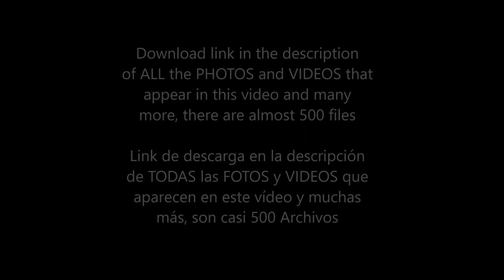✔️ NETA ALCHIMISTER ✔️ Volume I | 😍 PHOTO COLLECTION 📸 | you have to see it ❤️Really BEAUTIFUL❤️ !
Supera la Timidez: Deja la timidez y conoce gente nueva
El libro que todo hombre debe leer
Her Secrets: Seduction Secrets For Irresistible Women
Provoca 5 o más orgasmos en 15 minutos
Cómo ser un Hombre Alfa – EBOOK
Adiós a la Eyaculación Precoz
Seducción Online Elite
Manual de Seduccion: Atrae, Seduce y conquista